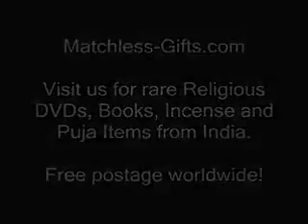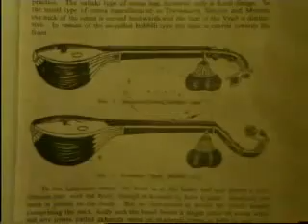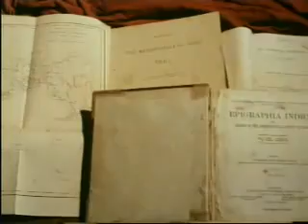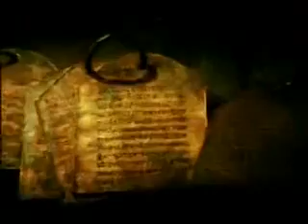The Sage of Kanchi Life of Sri Chandrashekarendra Saraswati (Part 2 of 7).wmv